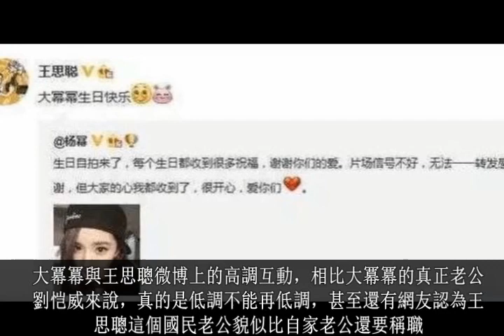中國第一狗仔卓偉: 楊冪劉恺威已經離婚了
今日，宋祖德又在微博裏發表了頭條文章，表示：楊冪已于去年秋天離婚！還在微博裏特別聲明：如果我說錯，歡迎起訴，轉載不用負責，由我負全責！